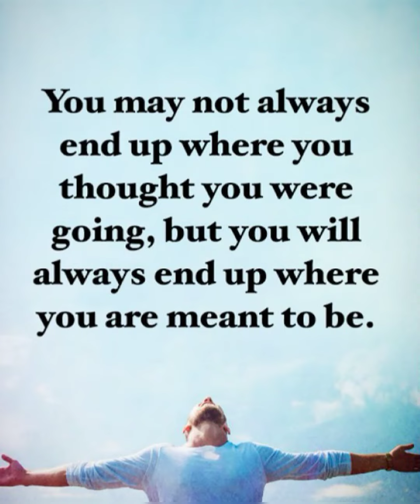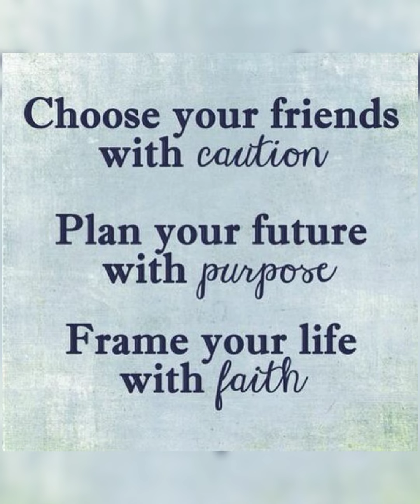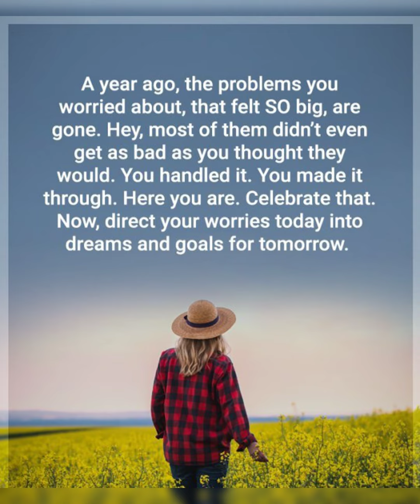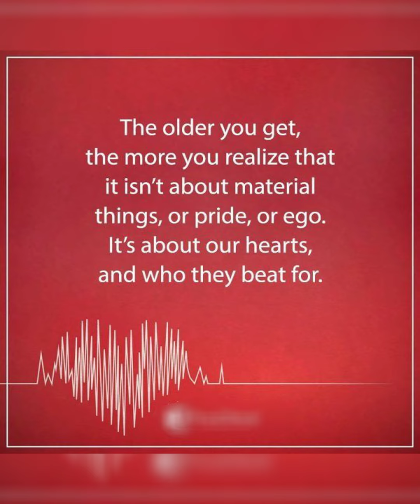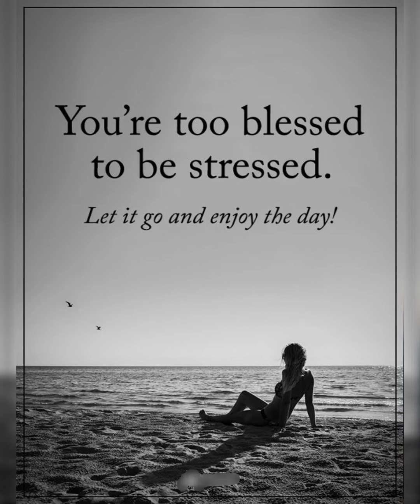Inspirational Quotes for life💙 || Beautiful Quotes ❤